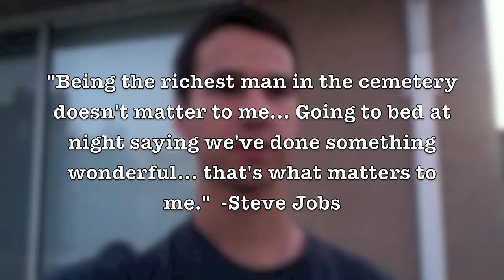Ro's Vlogs 70 of 100 | Steve Jobs (Race To 100)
Steve Jobs is Awesome!
Surely He has borne our griefs and carried our sorrows. —Isaiah 53:4